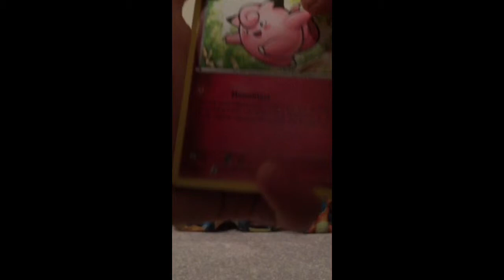Pokemon Episode 64 Opening a furious fist pack